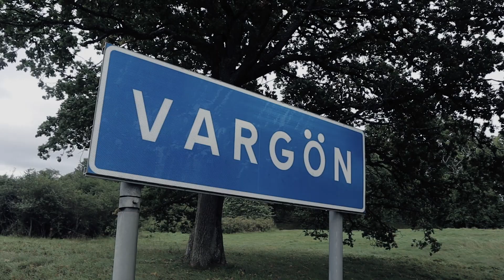Vargön Film 2: Fyndplatserna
Marknadsföringsfilm 2 av 2 för Kamilla Oresvärds nya bok Vinterströmmen. En vandring genom Vargön - trakten där Oresvärds böcker utspelar sig. Uppdrag av Bokfabriken i samarbete med Visit Trollhättan-Vänersborg.